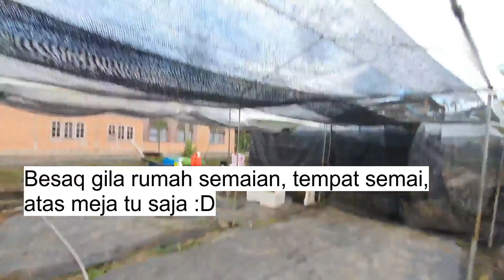Vlog: Tanam anak pokok sawi di Kebun Hidroponik Abi Agro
Pemindahan anak pokok sawi di Kebun Hidroponik Abi Agro.
Jom tengok aktiviti kami pagi ni. Kami tanam secara hidroponik, tanpa tanah.

Ini cara yang kami buat:
1. Sediakan anak pokok berumur 10 hingga 14 hari. Pokok kami ni berumur 10 hari.
2. Span yang dipotong kiub, rendam dalam air paip.
3. Anak pokok dimasukkan pada celah span.
4. Akar pokok masuk melalui lubang netpot.

Saya tulis buku panduan hidroponik bertajuk Teknik Hidroponik: Panduan memulakan Tanaman Tanpa Tanah